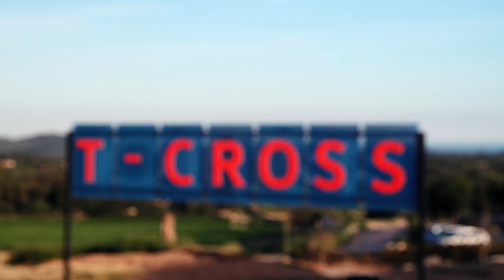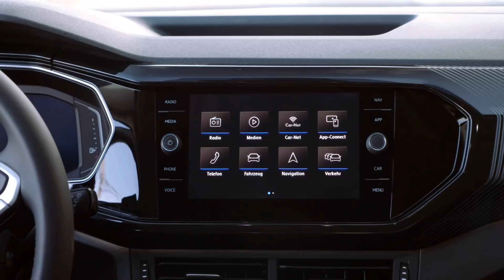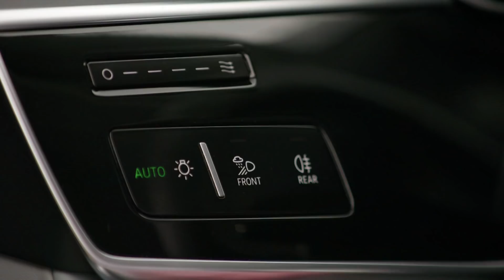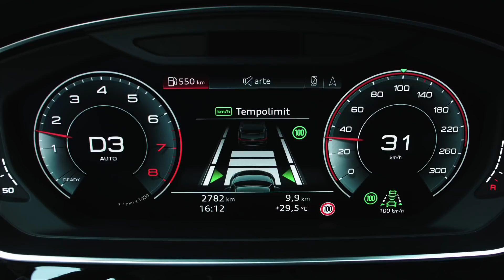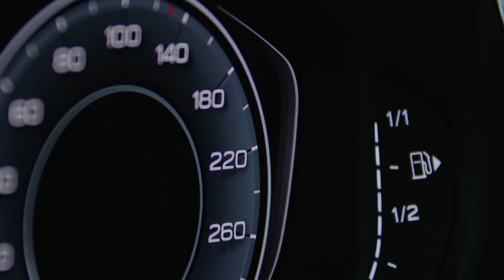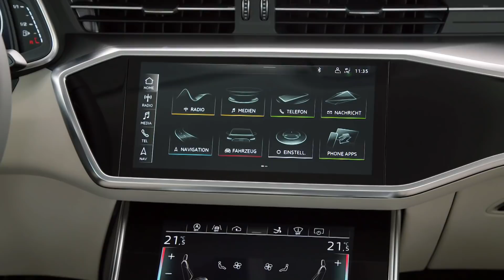Car-News.TV Magazin - Mai 2019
Herzlich willkommen zu einer weiteren Ausgabe von Car-News.TV . Immer wieder offenbaren einige Modelle ihre Eigenschaften erst dann, wenn sie im Alltag bewegt werden. Wir waren ausgiebig mit A7 und A8 von Audi unterwegs und nahmen den Lexus LC500 unter die Lupe. Außerdem waren wir bei der Präsentation des neuen VW T-Cross..